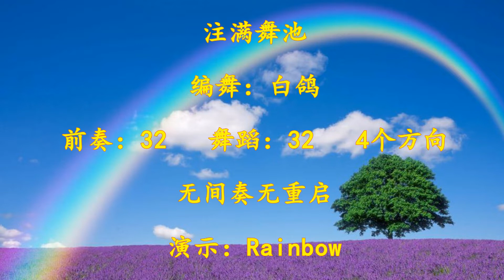Floorfiller - Line Dance ( Demo )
Floorfiller
Choreographer: Janet (Zhen Zhen) Ge, China（July 2022）
Descriptions: 32 count – 4 wall – Improve Level  ( No Tag, No Restart )